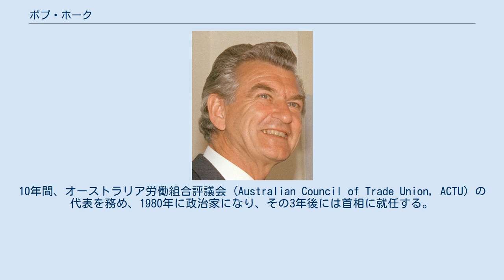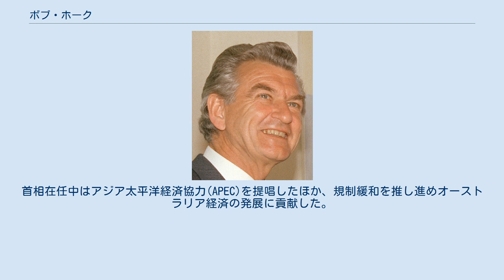ボブ・ホーク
ボブ・ホーク（ロバート・ジェイムズ・リー・ホーク、Robert James Lee Hawke AC, Companion of the Order of Australia（オーストラリア女王から送られる称号）、1929年12月9日 - 2019年5月16日 ）は、オーストラリアの政治家。
元オーストラリア労働組合の代表、第23代オーストラリア首相。
首相在任中にアジア太平洋経済協力(APEC)を提唱したことで知られる。
馬主。
 南オーストラリア州ボーダータウン出身。
10年間、オーストラリア労働組合評議会 (Australian Council of Trade Union, ACTU) の代表を務め、1980年に政治家になり、その3年後には首相に就任する。
労働党所属の首相では史上最長（2006年6月現在）の任期を務めた。
（任期: 1983年3月11日 - 1991年12月20日） 会衆派教会の聖職者であった父親と教師であった母親との元に生まれる。
西オーストラリア大学で法学を学んだ後、ローズ奨学生としてオックスフォード大学に入学。
オックスフォード大学在学中はビールの早飲み競争で、11秒間に2.5パイント(1.4リットル)を飲むという世界記録を樹立している。
パースの教会にて後の妻となるヘイゼルと出会い、1956年に結婚。
 大学在学中から政治に関心を持ち、大学卒業後はオーストラリア労働組合評議会(ACTU)に研究員として加入。
1969年にはACTUの議長に選ばれ、1980年までその役職に就いた。
 1979年の連邦議会選挙でビクトリア州ウィルズから立候補し当選すると、労働党の主導権を掌握する。
1983年に労働党の党首に就任し、その1ヶ月後の連邦選挙にてマルコム・フレーザー率いる保守連合政権に大勝を果たす。
これにより第23代オーストラリア首相に任命された。
首相在任中はアジア太平洋経済協力(APEC)を提唱したほか、規制緩和を推し進めオーストラリア経済の発展に貢献した。
1991年に新たに労働党の党首となったポール・キーティングに首相の座を譲る。
 政界引退後も最晩年まで政治には関わりつづけた。
89歳となっていた2019年、5月18日投開票の総選挙でも労働党への支持を呼びかけたが、その2日前の5月16日に自宅で死去した。
 競馬が趣味であり首相退任後は北海道の牧場へ訪れたり1992年には土曜競馬中継にゲスト出演している。